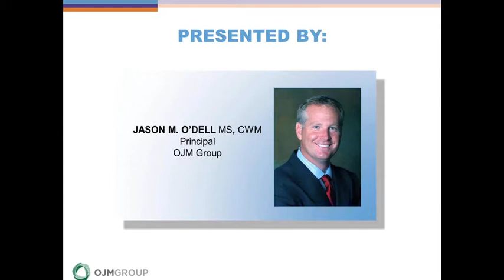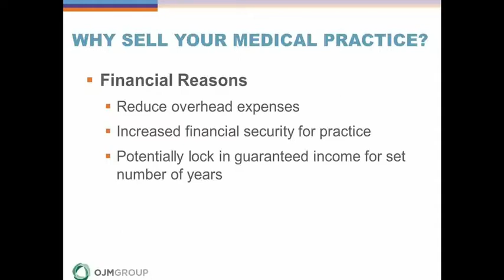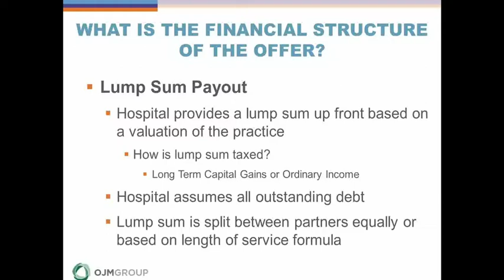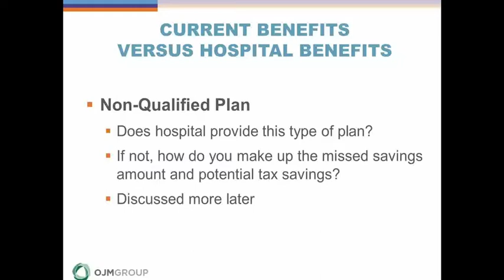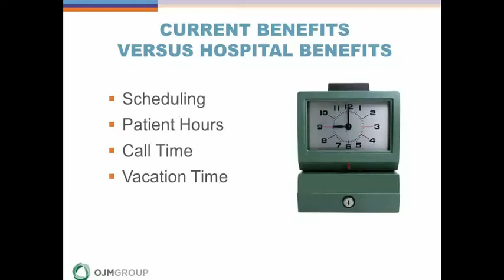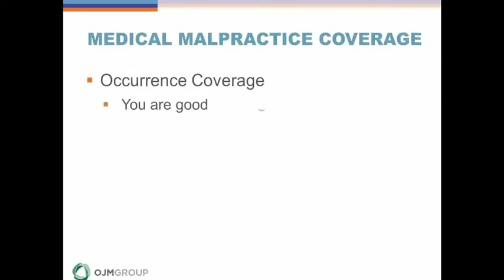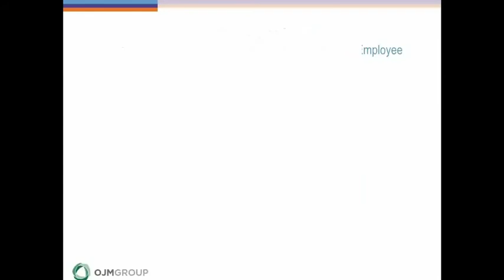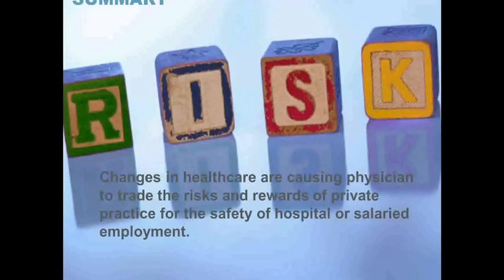Physician - Hospital Integration: The Financial Pros and Cons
Why are many physicians considering the sale of their medical practices? During this webcast, OJM Group principal Jason O'Dell will discuss the financial, management and "strength in numbers" issues that affect this critical decision.

 - Financial Structure of a Sale:  An overview of the various financial terms of a sale -- lump sum, tax structure, future income etc.
 - Benefit and Retirement Planning Effects:  How will selling your medical practice affect your current benefit and retirement plans?
- Detailed Case Study:  A Review

ABOUT THE PRESENTER:
Jason M. O'Dell is a Principal of OJM Group.  He has co-authored several books, including For Doctors Only: A Guide To Working Less & Building More and For Ohio Doctors: Shedding Light on Asset Protection, Tax & Estate Planning, along with five law firms throughout the state of Ohio. He has experience as an entrepreneur, financial consultant and investment advisor and has been working with high-net worth and physician clients for over 20 years. Jason has conducted financial planning, asset protection and wealth management lectures throughout the nation and has been recognized by Medical Economics as "One of the Best Financial Advisers to Physicians." He has also been recognized by Cincinnati Magazine as a "Top Wealth Manager.